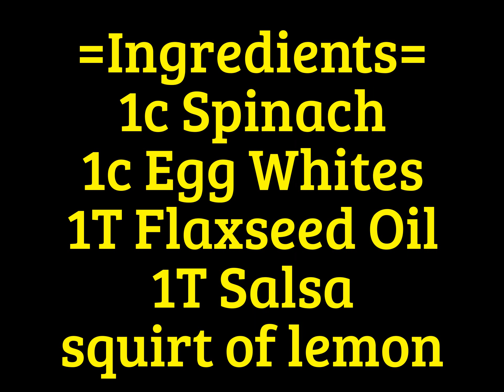The 4 Minute Slow-Carb High Protein Breakfast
Here is the 4 minute (low) slow-carb, high-protein breakfast I eat every day.  It's inspired by the recipe in Tim Ferriss' "The 4 - Hour Body".

The basic ingredients are Spinach, egg whites, Flaxseed oil (Omega 3,6,9), Salsa and a few drops of lemon.  Feel free to add Olive Oil, hot sauce, beans and left over veggies.  Warning, too many veggies will make it watery...

The idea is to get your dark leafy veggies, protein without the cholesterol and Omega fatty acids.  This will keep you full and energized.